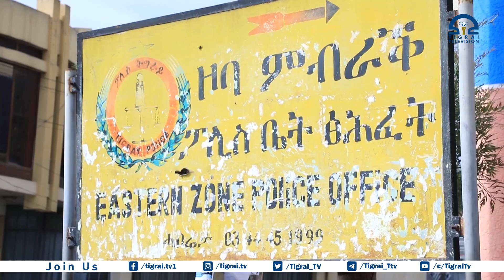ዝተዋደደ ስርሒት ፖሊስን ህዝብን